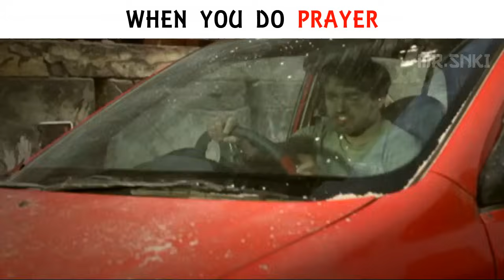School Life On Bollywood Style | Part 2 || Mr.Snki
WE TRY TO GIVE MORE-AND-MORE VIDEOS WITH A GREAT CONTENT.

BY THE WAY YOU CAN HELP ME , IF YOU WANT BY SUPPORTING ME AND MY SMALL YOUTUBE FAMILY.

SO , HOW MUCH YOU CAN SUPPROT ME.

THATS ALL.♥

IGNORE THIS  🔻